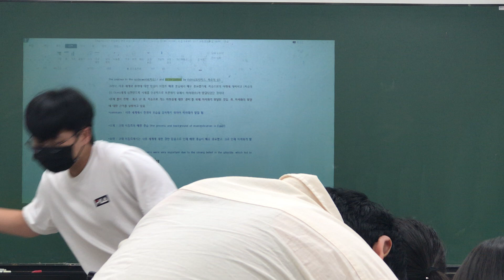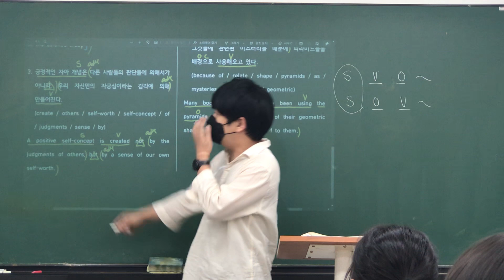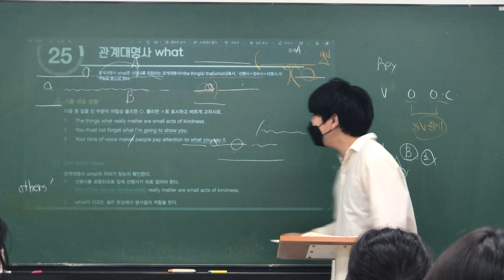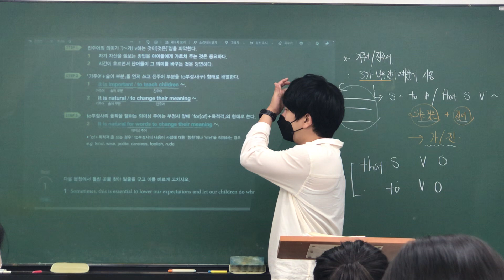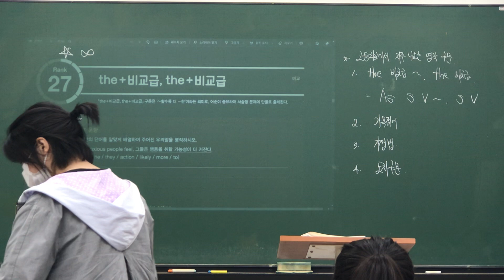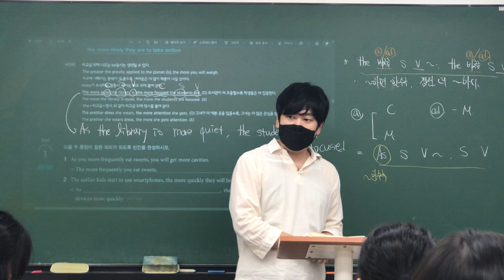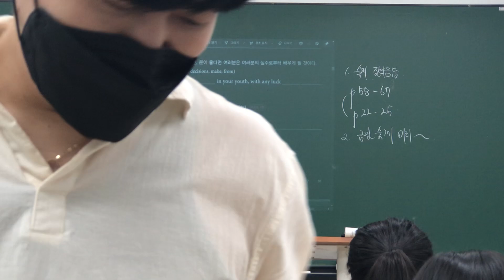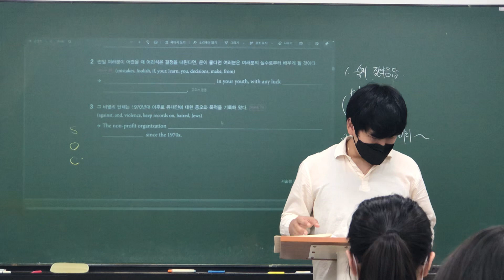210806 중3MR1 Writing (로이T)